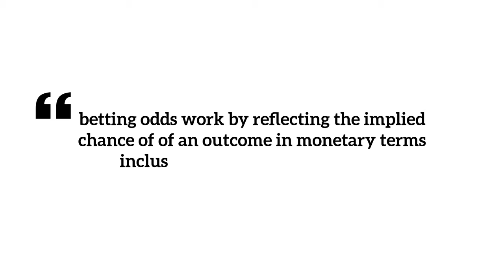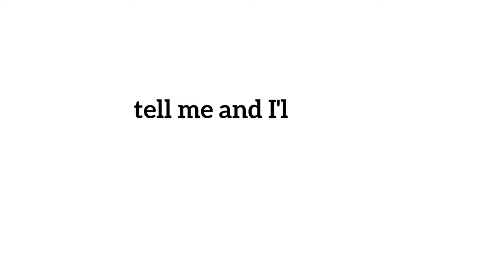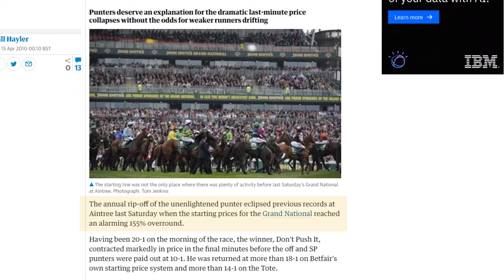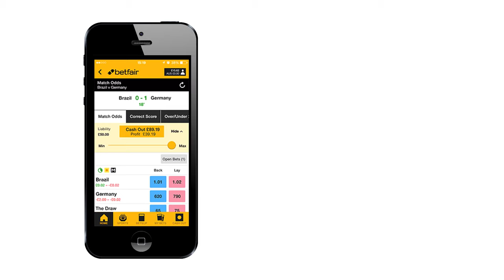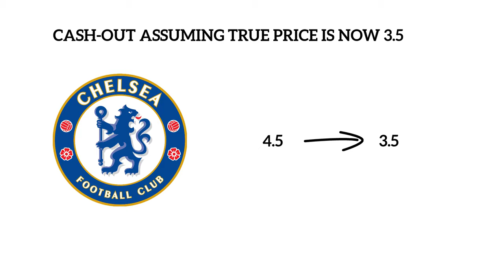Understanding Betting Odds in 5 Minutes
How Betting Odds Work? If you're trying to understand the logic behind betting odds this video is the solution. Caan Berry explains how betting odds work in sport, what platforms are best and how you should be thinking about betting odds. It's a key explainer if you're a sports fan.

Don't stop there though! There are more helpful tutorials and guides on the YouTube betting series link shared

This video explains how do betting odds work for sports betting.